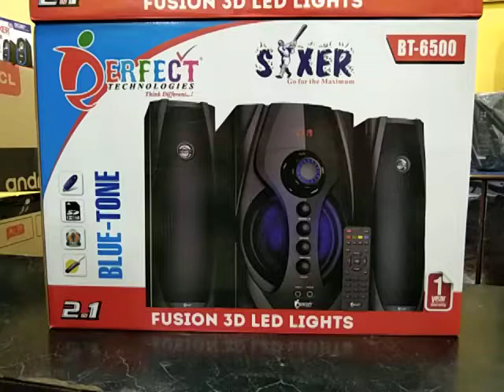Perfect Woofer Speaker Sixer bt 6500, with all functions, low price spk in Pakistan Redon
Perfect Woofer Speaker Sixer bt 6500, with all functions, low price spk in Pakistan Redon Hyderabad

Best in Low Price, Available in all Pakistan

Music and songs use in this video is download by NCS Channel on YouTube.